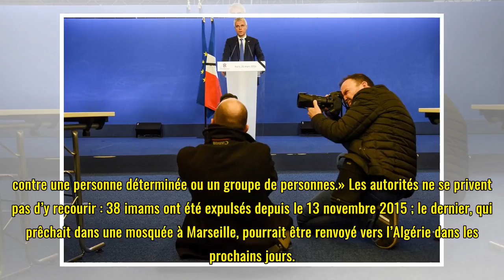Antiterrorisme : la droite en boucle sur quatre fausses pistes